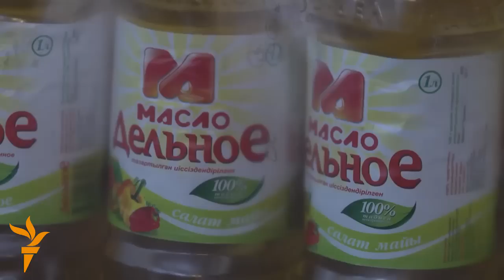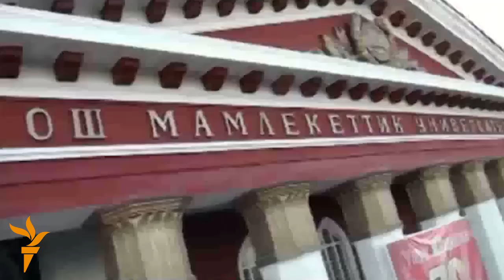Жаһан жаңалықтары 30.04.2015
Қазақстан су басқан Тәжікстанға көмек берді, Мәскеудегі парадқа Ким Чен Ын да бармайтын болды, Sotheby's бір жұмыртқаны 76 мың долларға сатудан үмітті.